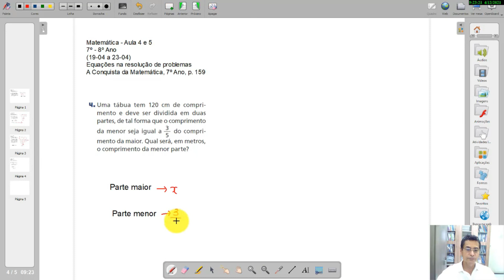Matemática - Aula 4 e 5 - 7ª/8ª Ano - (19/04 a 23/04) - Equações na Resolução de problemas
Esta aula faz parte da Programação Semanal do Ensino Remoto da Rede Publica Municipal de Ensino de Itabaianinha